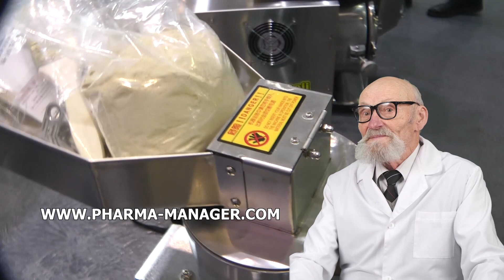POWDERS AND THEIR PROPERTIES CAKING GRANULATION, AUTOMATIC CARDBOARD MACHINE